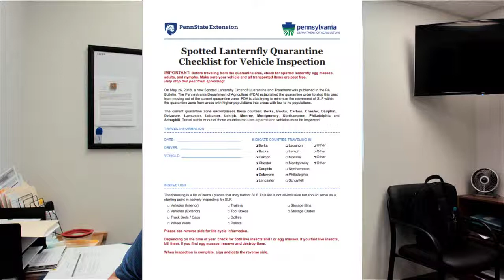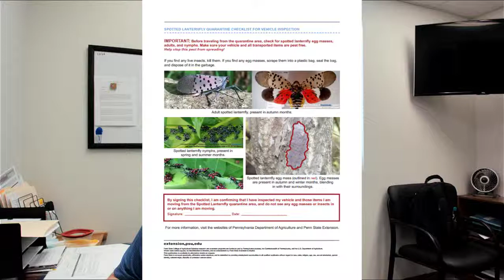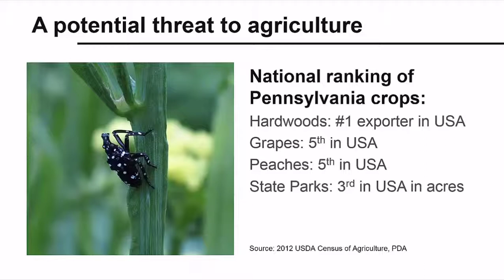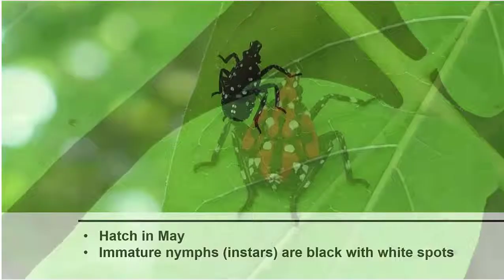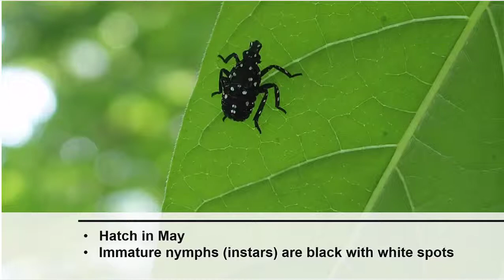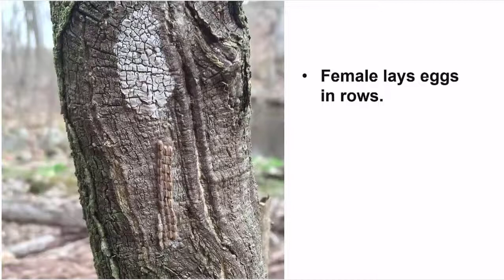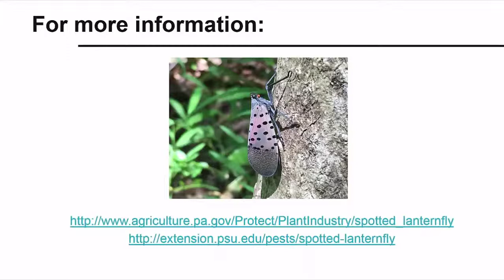Spotted Lanternfly Video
This video was created for the training of the Spotted Lanternfly Quarantine and only intended for internal use by Southland Transportation employees.